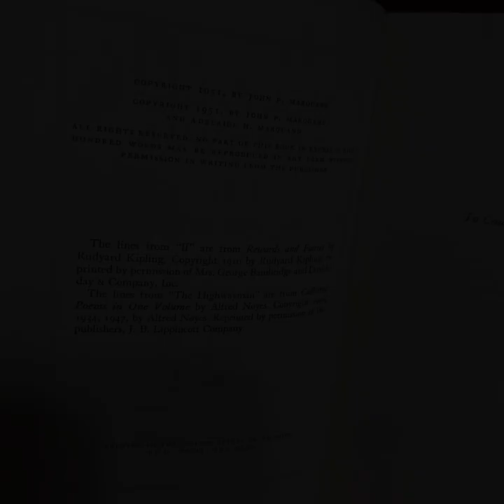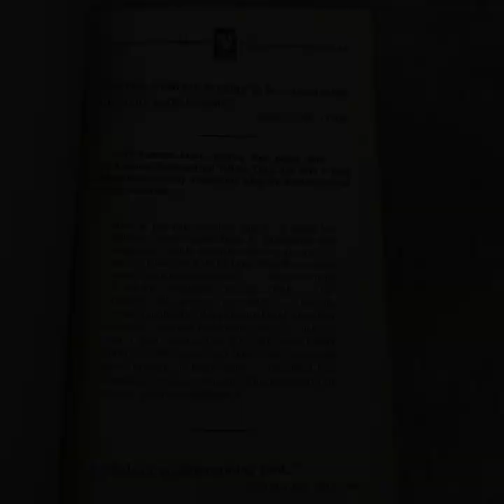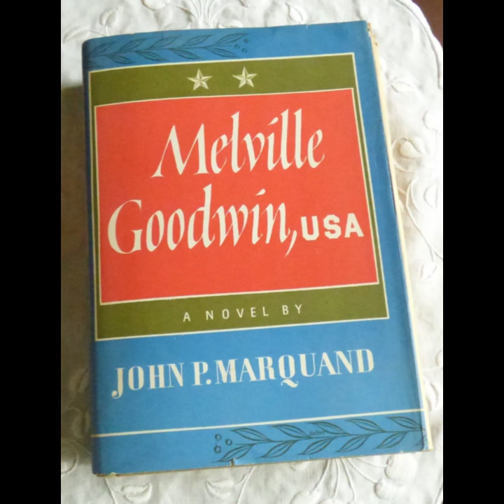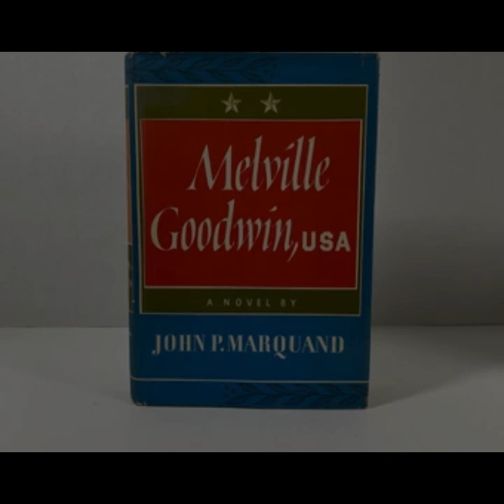"Melville Goodwin, USA" By John P. Marquand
"Melville Goodwin, USA" by John P. Marquand explores the complexities of American military culture, as embodied in the character of General Melville Goodwin. The novel is a sharp examination of a man shaped by his profession and the rigid values of the U.S. military system. Goodwin’s character is defined by his adherence to discipline, duty, and an unwavering commitment to his role as a soldier, making him both admirable and tragically limited in his emotional depth.The narrative revolves around Goodwin’s relationship with Sidney Skelton, a journalist tasked with writing a piece on the general. Skelton becomes fascinated with Goodwin’s life, and through this lens, the reader is able to glimpse the dissonance between the general's public persona and his private life. Marquand uses Skelton as a foil to Goodwin—where Skelton is introspective and aware of the nuances of human emotions and relationships, Goodwin is steadfast in his belief in duty above all else. This contrast allows Marquand to delve into the psyche of a military man who has sacrificed personal fulfillment for professional success.Goodwin is portrayed as a man of great competence in his field, revered by his peers and superiors alike. Yet, as the novel progresses, the costs of his dedication become clear. Goodwin’s commitment to military duty has alienated him from his family, particularly his wife, Connie. Their strained relationship exemplifies the tension between personal desire and the demands of Goodwin’s career. Connie, while initially supportive of her husband, becomes increasingly disillusioned by the sacrifices she is forced to make for his profession. Marquand subtly critiques the military’s influence on personal lives, suggesting that the institution’s emphasis on hierarchy and loyalty often comes at the expense of individual happiness.The novel also touches on the broader implications of Goodwin’s career in a post-World War II context. As the general prepares for potential conflicts in the Cold War era, his mindset remains firmly rooted in the military strategies of the past. Marquand uses Goodwin’s adherence to traditional military values as a commentary on the changing nature of warfare and global politics. The general’s rigid worldview contrasts with the more fluid and uncertain geopolitical landscape of the time, highlighting the tension between the old guard of military leadership and the evolving challenges of the modern world.Goodwin’s relationship with Sidney Skelton deepens the exploration of these themes. Skelton’s growing admiration for the general is tempered by his realization that Goodwin’s life, while outwardly impressive, is emotionally hollow. The general's inability to connect with those closest to him, including his own son, reveals a man trapped by his own sense of duty. Marquand uses this emotional distance to illustrate the toll that a life devoted to military service can take on personal relationships. Goodwin, despite his outward success, is ultimately portrayed as a lonely and isolated figure.The novel’s tone is often reflective, as Marquand carefully balances his critique of military life with a certain respect for the values that Goodwin represents. The general is not an unsympathetic character; rather, he is a product of a system that demands unwavering loyalty and sacrifice. Marquand’s portrayal of Goodwin invites readers to consider the costs of such a life, not only for the individual but for those around them.At its core, the novel is a meditation on the nature of leadership and the personal sacrifices that come with power and responsibility. Goodwin embodies the contradictions inherent in the military ethos: strength and vulnerability, honor and personal compromise. Through Goodwin’s story, Marquand presents a nuanced and complex portrait of a man who, despite his outward success, is haunted by the emotional voids created by his devotion to duty. The general's life, while admirable in its discipline, serves as a cautionary tale about the limits of a life defined by a single purpose.